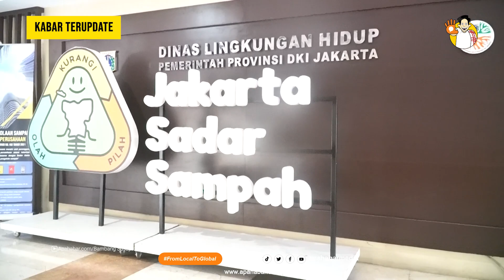JAKARTA KOTA BERPOLUSI KETIGA DI DUNIA | APAHABARMEDIA | KABAR TERUPDATE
DKI Jakarta menyabet juara 3 sebagai kota paling berpolusi di dunia